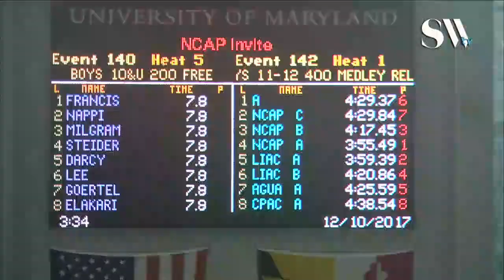Boys 11 12 400 Medley Relay Timed Finals 1